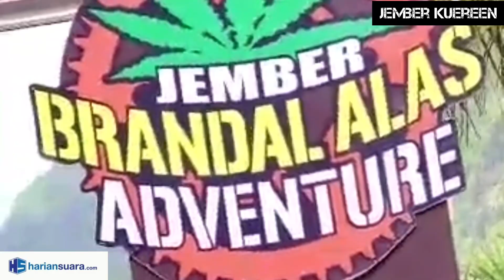3.000 Trailer Jawa-Bali Meriahkan Jember Brandal Alas Adventure Trail ke-3 di Eloknya Tanjung Papuma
Minggu (6/11/2022) Tanjung Papuma berparonama cantik di Desa Lojejer, Wuluhan, Jember bertambah menarik. Bupati Jember Ir H Hendy Siswanto, ST, IPU membuka resmi gelaran event tahunan Jember Adventure Trail Brandal Alas ke-3. Sebanyak 3.000 trailer dari Jawa dan Bali ikut serta dalam keseruan itu.

"Acara seperti ini luar biasa. Bisa menumbuhsuburkan semangat olahraga otomotif, menambah keterampilan trailing, menjalin silaturahim, sekaligus memperkenalkan destinasi wisata di Jember ke kancah nasional," ujar Bupati Hendy.

"Saya sangat mengapresiasi semua pihak. Bagaimanapun kita tidak bisa bekerja sendiri. Event yang positif ini mesti diakomodir bersama. Panitia bisa menyelenggarakan event ini lebih besar lagi, mengundang para trailer se-Indonesia ke Kabupaten Jember. Wes Wayahe Jember Keren!" (*) Melia Hapsarani YSQ/MTS            Video: @hendy_siswanto/Habib YSQ